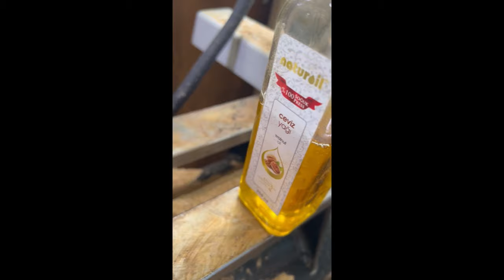Woodturning - An Oak Vase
An object that I tried for the first time - İlk defa denediğim bir obje.